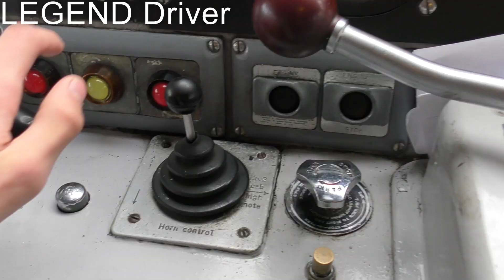Trains at Crewe Part 1 06/05/23 Featuring 3 47s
Part 1 of 2 (potentially 3 if I include acton bridge shots afterwards), with Part 2 Showing my videos from Crewe Heritage Centre.